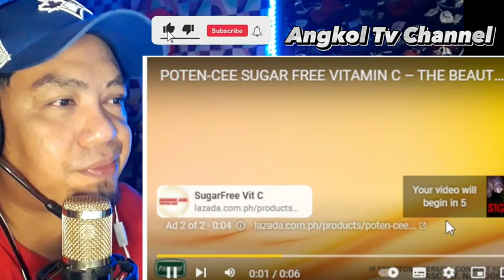SIGBIN NA ASWANG PA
Copy Disclaimer under section 107 of the Copyright Act 1976,Allowance is made for "Fair Use" for purpose such as critism,comment,reporting education and research fair use is a use permitted by copyright statute that might other wise be infringing.

Credits to the respectful owners of this video